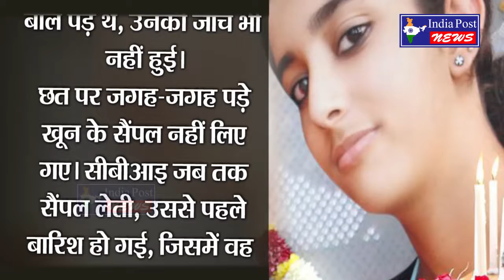जानिए AarushiTalwar Murder Case की Complete Story,नाकाम रही CBI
The Allahabad High Court has not acquitted Rajesh and NupurTalwar in the Aarushi murder case. The reality is that the country's largest investigating agency has failed to solve the double murder case ... two and a half years of investigation and several conversions After all, the CBI has finally admitted that she failed to resolve the case ...